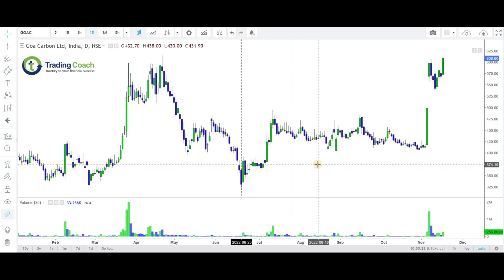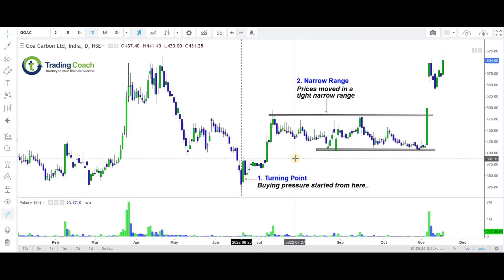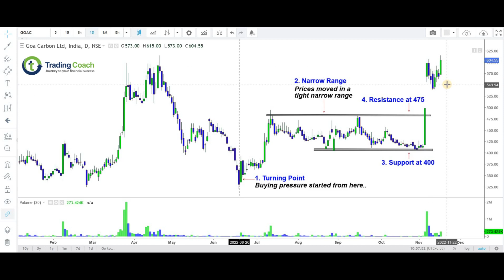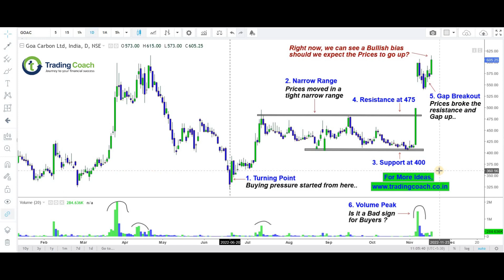50% RETURNS WITHIN 2 WEEKS ! SEE THIS STOCK !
Within 2 weeks, Goa Carbon stock prices had gone up by nearly 50%. Prices have rallied all the way from 400 to 600 with a strong momentum. Is there's still an opportunity? Checkout this video !
CHECKOUT OUR SITE FOR MORE TRADING LESSONS – IT’S FREE !